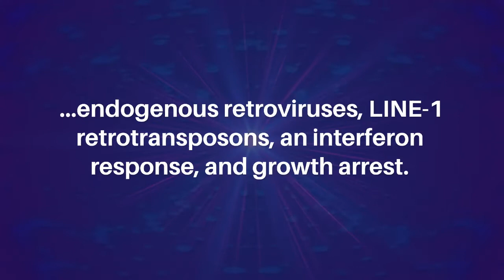Inhibition of EZH2 May Enhance Immunity in Ewing Sarcoma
Genes & Cancer published this research on December 27, 2021 as the cover for Volume 12, 2021, entitled, "EZH2 suppresses endogenous retroviruses and an interferon response in cancers" by researchers from the Greehey Children’s Cancer Research Institute, The University of Texas Health Science Center, San Antonio, TX; Mays Cancer Center, The University of Texas Health Science Center, San Antonio, TX; Department of Biochemistry and Structural Biology, The University of Texas Health Science Center, San Antonio, TX.

Abstract

Ewing sarcoma is an aggressive cancer of bone and soft tissue in children. It is characterized by the chromosomal translocation between EWS and an Ets family transcription factor, most commonly FLI1. We recently reported that Ewing sarcoma depends on the autocrine signaling mediated by a cytokine, NELL2. NELL2 signaling stimulates the transcriptional output of EWS-FLI1 through the BAF chromatin remodeling complexes. While studying the impact of NELL2 silencing on Ewing sarcoma, we found that suppression of NELL2 signaling induces the expression of endogenous retroviruses (ERVs) and LINE-1 retrotransposons, an interferon response, and growth arrest. We determined that a histone methyltransferase, EZH2, is the critical downstream target of NELL2 signaling in suppressing ERVs, LINE-1, an interferon response, and growth arrest. We show that EZH2 inhibitors induce ERVs, LINE-1, and an interferon response in a variety of cancer types. These results uncover the role for NELL2–EZH2 signaling in suppressing endogenous virus-like agents and an antiviral response, and suggest the potential utility of EZH2 inhibitors in enhancing anti-tumor immunity.

Keywords - endogenous retroviruses, Ewing sarcoma, EZH2, interferon response, NELL2